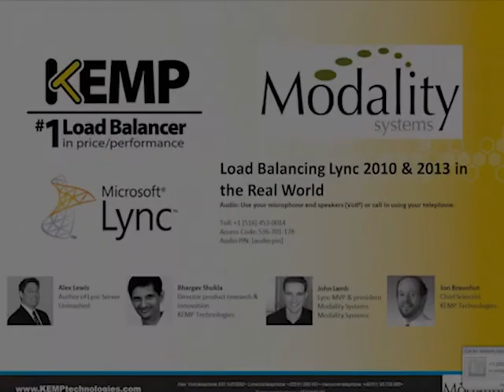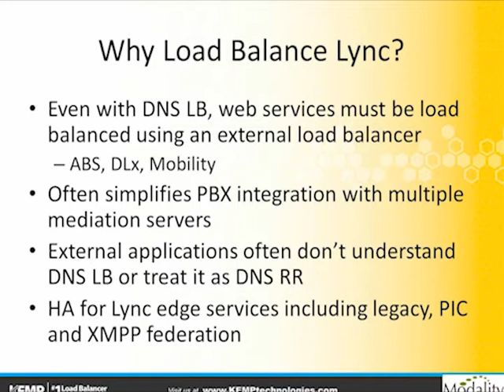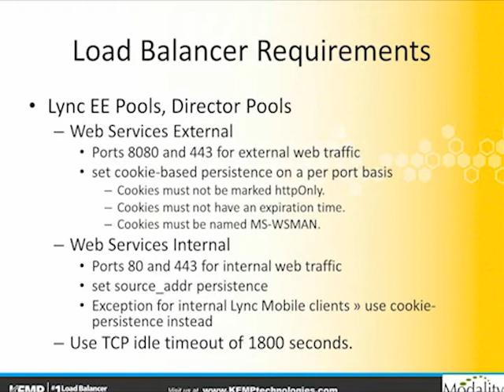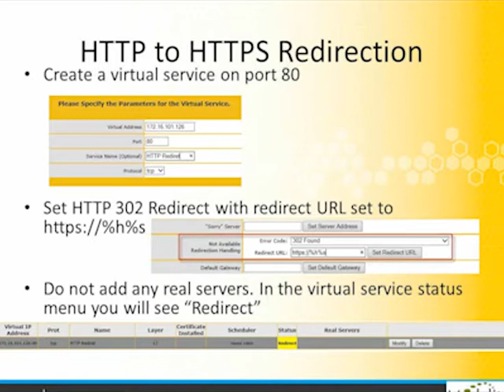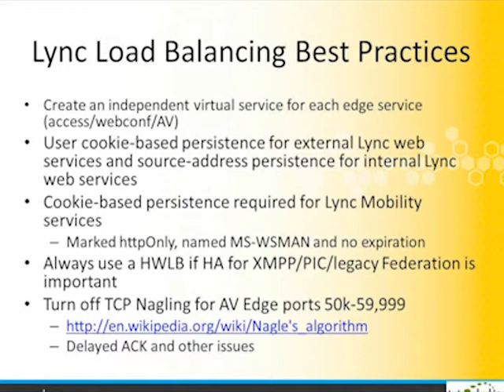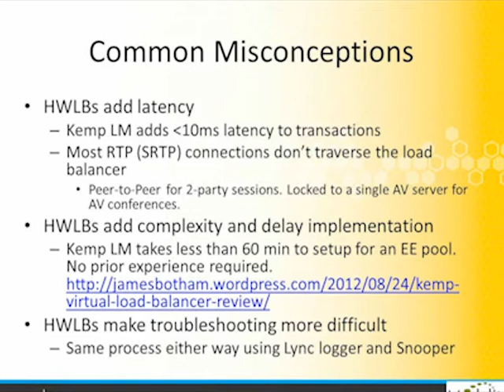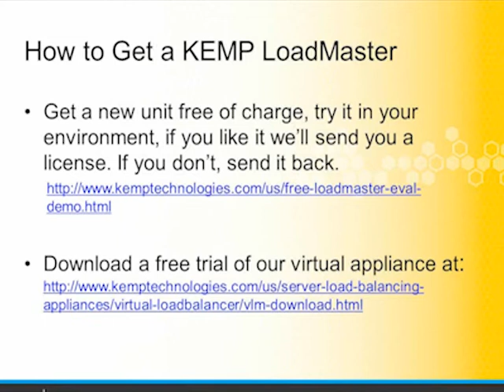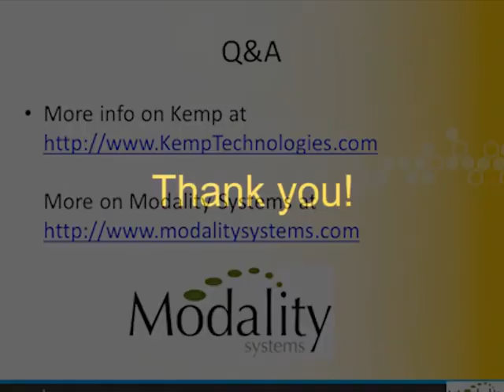Load Balancing Micorsoft Lync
Learn about Load Balancing for Microsoft Lync for DNS RR, High Availability and other advanced features.

Speaking: Alex Lewis (Lync MVP) and John Lamb (Lync MVP) from Modality Systems and Bhargav Shukla (Exchange MVP) and Jon Braunhut from Kemp